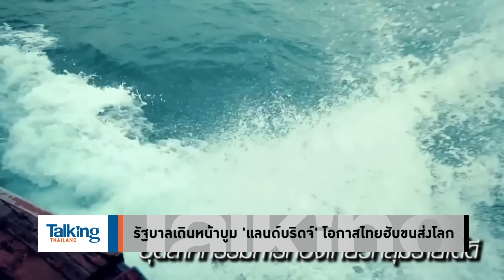ไทยถูกแช่แข็ง 9 ปี จนไม่มีใครกล้าฝันใหญ่ 'แลนด์บริดจ์' จุดประกายความหวัง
รายการ Talking Thailand ประจำวันที่ 20 มกราคม 2567